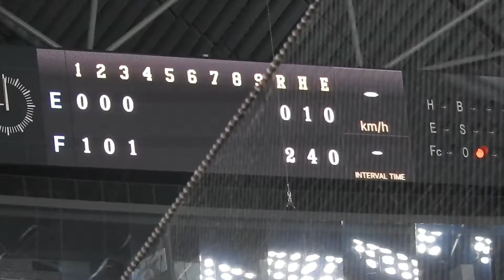‹2018.8.24楽天戦3回裏1アウト1塁›寿司大好きレアードが3塁打を放ち、1塁ランナー近藤健介が生還する！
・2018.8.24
・北海道日本ハムファイターズvs東北楽天ゴールデンイーグルス